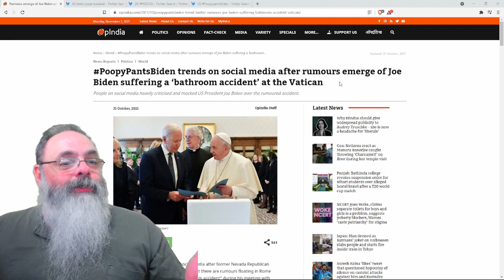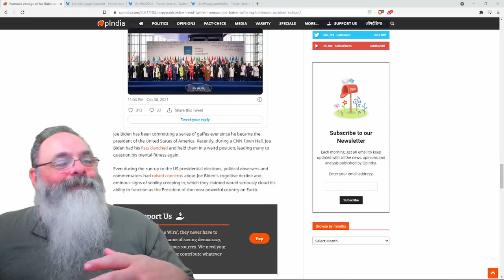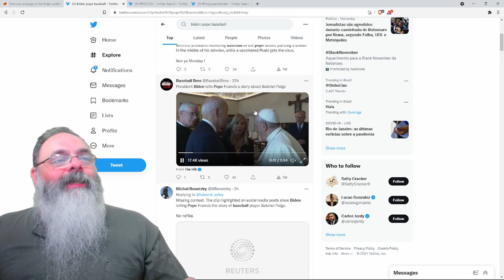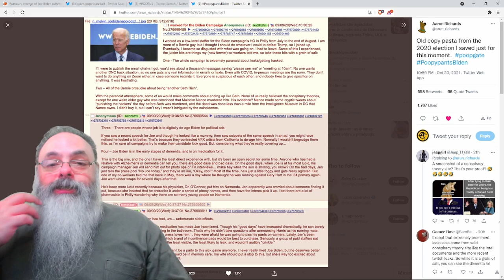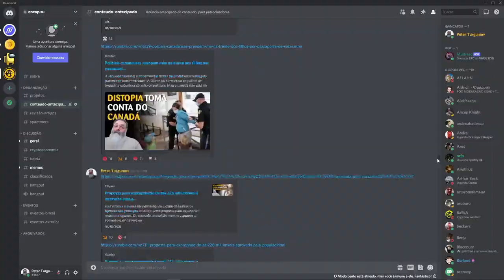Circula a notícia que remédio para demência causou problema número 2